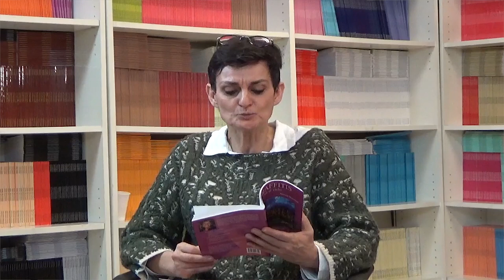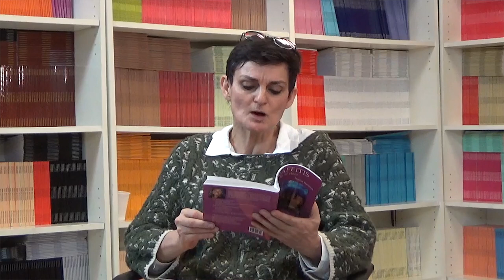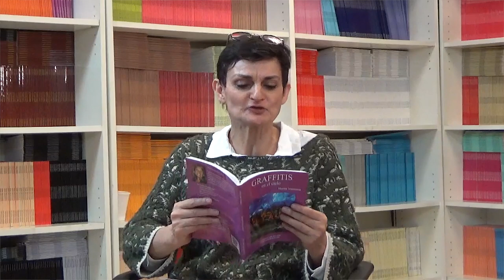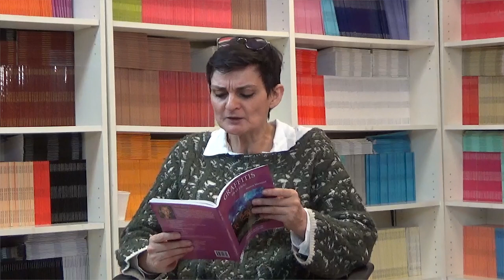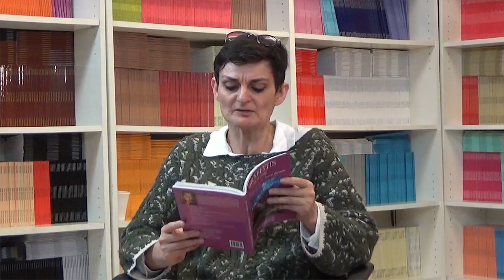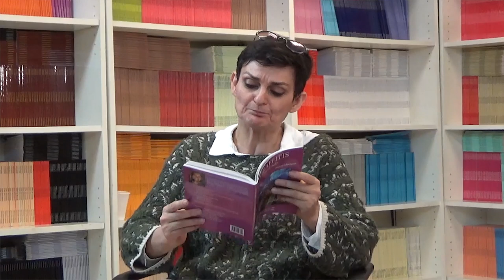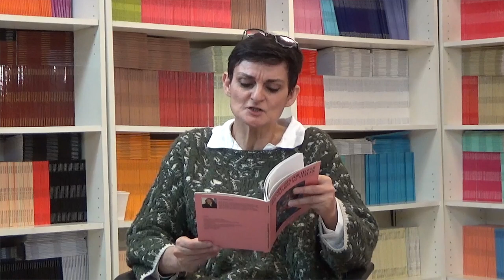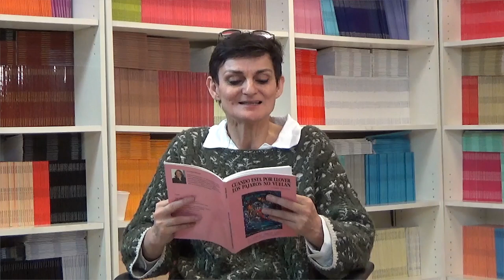48 LOS CUENTOS DE NORMA: EL ENCUENTRO CON EL POETA